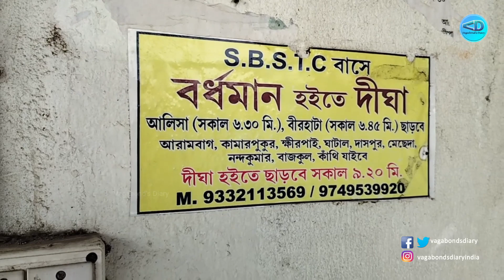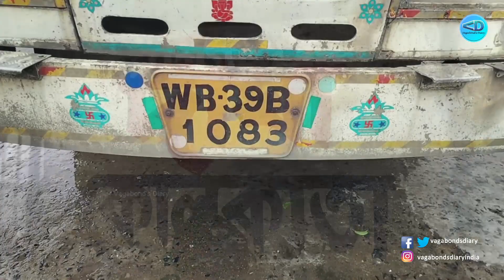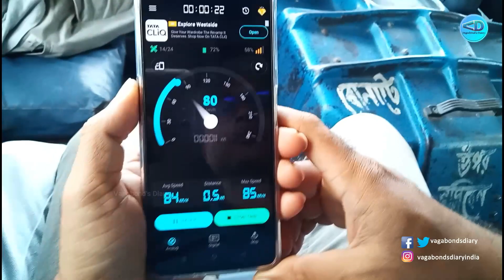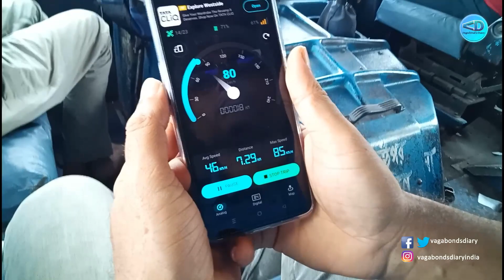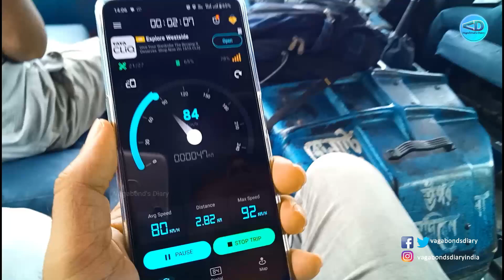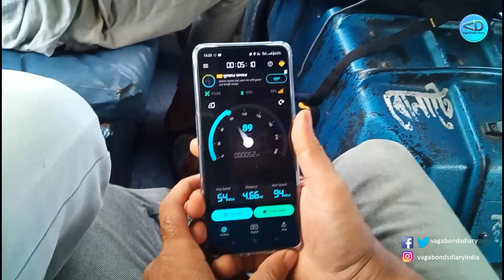দীঘা থেকে কলকাতা বাস জার্নি 2023 | Digha To Kolkata Bus Journey | Digha to Kolkata SBSTC Bus | Vlog9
Vagabond's Diary

My Used Gadgets:-
My action Camera (Gopro)
My DSLR
My Lens
Gopro Water proof case
Power Bank(20000 mAh)

Gorilla pod1
Gorilla pod2

External HDD
Memory card Gopro
Memory card Dslr

My Laptop

My Camera Bag
My Backpack
My earbuds
My earphone

Related Topic:-
digha to howrah bus,
digha to kolkata sbstc bus,
digha s.b.s.t.c. bus stand,
digha to kolkata bus,
digha to kolkata bus timetable,
kolkata to digha sbstc bus timetable,
digha to kolkata bus journey,